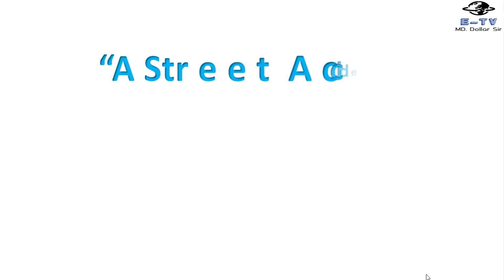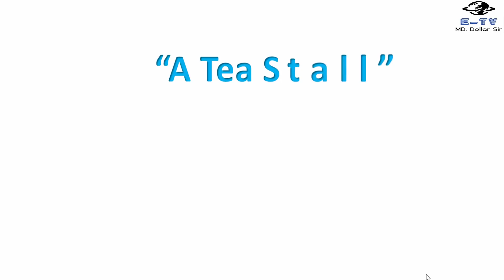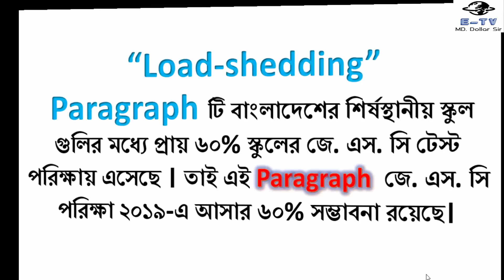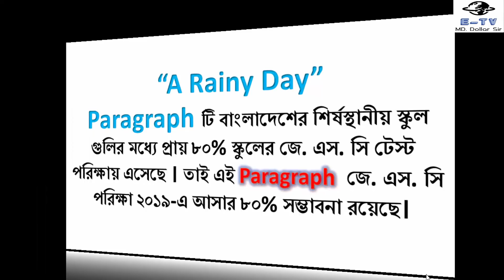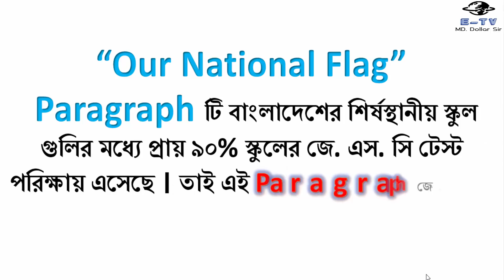# ২০১৯ সালের জে. এস. সি পরিক্ষায় যে Paragraph টি আসবে ! JSC Paragaraph Suggestion 2019 by Dollar #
This video will show you which Paragraph is the most common paragraph. This video also show you which paragraph may come in the JSC Examination in 2019. This is the most common suggestion for JSC Examination in 2019. This video is very useful for Bangladeshi students. This video is made on English Suggestion about Paragraph for JSC Examination in 2019.